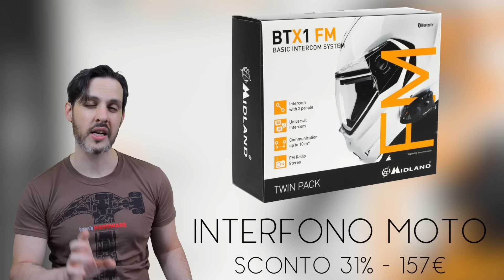OFFERTE HI-TECH - SPECIALE GADGET ESTATE - Giugno 2016 - Settimana 1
Action Cam
Accessori Action Cam
Selfie Stick
TomTom Runner
Interfono Moto
Collare GPS per animali
Batteria 10mila mAh
Ghiacciaia portatile
Altoparlante BT
Cuscino struzzo